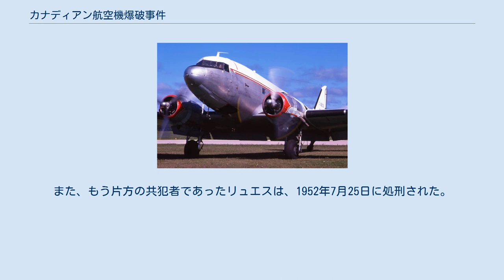カナディアン航空機爆破事件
カナディアン航空機爆破事件（カナディアンこうくうきばくはじけん）とは、1949年9月9日にカナダ・ケベック州で発生した生命保険金目的で旅客機を爆破した航空テロ事件である。
別名をケベック航空機爆破事件もしくはアルベール・ガイ事件とも言う。
 犯人3名は主犯の妻を含む23名の生命を奪い、死刑に処された。
 1949年9月9日、カナダ太平洋航空のDC-3（機体記号CF-CUA）は、モントリオールからベーコモーに向かう便として運航中であった。
経由地であるケベックを現地時間午前10時25分に離陸したが、およそ20分後にセント・ヨアヒム近郊のセントローレンス川上空で機体前部の荷物置き場が爆発し、操縦乗員が死亡もしくは意識喪失したために、操縦不能になり急降下した。
最終的にソール･オ・コーションという村近郊の森に墜落した。
墜落現場で新たな火災は発生しなかったが、この墜落により乗員4名、乗客19名の全員が犠牲となった。
犯人には川底に証拠を沈めたいという魂胆があったが、被害にあった便はフライト・プランよりも5分遅れで運航していたため、川ではなく森に墜落した。
 なお、この事件に言及した邦訳本のなかには、事故機の所属会社をケベック航空とした表記もあるが、これは当時ケベックにおいてカナダ太平洋航空が使用していた名称である。
 事件が起きた1949年5月にはフィリピンでも時限爆弾によってDC-3が爆破される事件があったが、このカナダの事件も同様のものであった。
 捜査当局は貨物の記録から、アルフレッド・ブルッフという実在しない人物へ宛てた重さ12キログラムの不審な荷物を発見し、そこから荷物を発送したマルグリート・ピトレという中年女性を割り出した。
彼女の身辺を洗った警察は、妻のリタが乗客のひとりとして事故機に搭乗していたケベック市在住の宝石商ジョゼフ・アルベール・ガイ（1917年生まれ）に行き着き、慎重に捜査を行なった結果、事件の主犯と断定し、ガイを逮捕した。
また共犯としてマルグリートと爆弾を製造した彼女の弟で時計職人のジェネーロ・リュエスも逮捕された。
 アルベール・ガイは妻がありながらマリー・アン・ロビターユという愛人と三角関係になっていたが、カトリック教徒であり当時は離婚はほぼ不可能であった。
そのため三角関係の解消と妻にかけた生命保険金10,000カナダドルを目的に旅客機爆破を計画し、知人であるマルグリートとジェネーロの姉弟を引き込んだ。
 爆弾は目覚まし時計とダイナマイトと乾電池で構成されていた。
ガイに命令されて爆弾を仕掛けたマルグリートは、時限爆弾ではなく木像だと聞かされていたと裁判で主張したが、認められることは無かった。
また彼女は事件後自殺を図ったが未遂に終わっている。
 アルベール・ガイは事件の2週間後に逮捕され、裁判で死刑が宣告され、1951年1月12日に処刑された（33歳）。
彼は最後の一言としてフランス語で「私はちょっとした有名人として死ねる」と言い残したといわれる。
 なお、共犯であった2人のうちの一人、マルグリート・ピトレは1953年1月9日に処刑されたが、彼女はカナダで刑事処分で処刑された13番目かつ最後の女性であった（カナダはその後、死刑制度を廃止したため）。
また、もう片方の共犯者であったリュエスは、1952年7月25日に処刑された。
結核によって骨が侵され歩行困難であったため、車椅子で絞首台に連れて行かれたという。